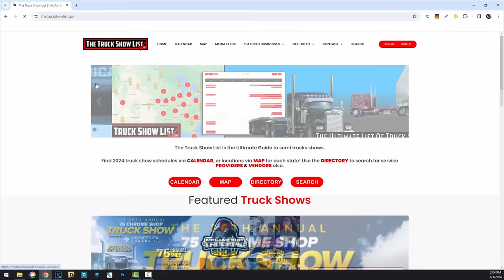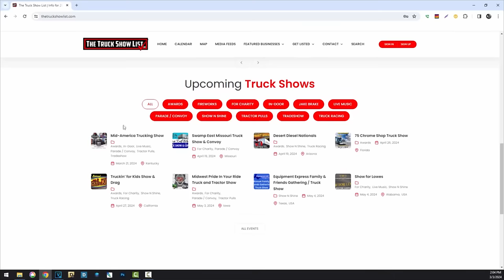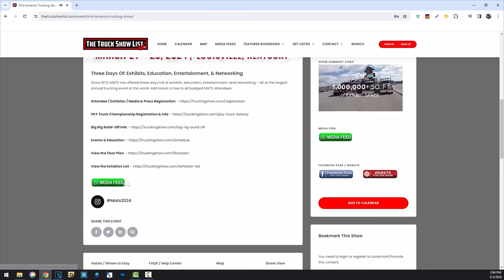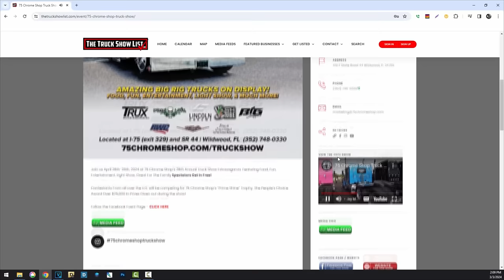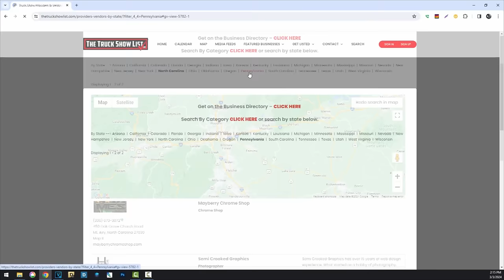Ez Livin Express - Rolling CB Interview™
Terry Aslinger rolled into Florida headed towards Brooksville to make a drop. Along the way he shares the inspiration for his truck, favorite truck shows, how he got into hauling cars, changes in his health and weight loss and many more questions to give us insight into his trucking life.

This video is presented by Mini-Gastric Bypass - Dr. David Hargroder

00:00 - Intro
00:43 - Leaving the 75 Chrome Shop
2:31 - Tell us about your truck
6:51 - What is the theme of your truck?
8:59 - What are you hauling?
9:37 - What do you normally haul?
10:26 - Hauling a cab over for Gas Monkey Garage
12:20 - Delivering the load
13:40 - Chris hops in the truck with Terry
15:08 - What truck shows are you thinking of going to?
17:36 - The Truck Show List
21:34 - What is your favorite show?
25:22 - Getting re-loaded
26:16 - How did you get into trucking?
29:31 - What has been your favorite truck?
30:37 - Visor sticker collection
31:46 - Tell us about the Mini Gastric Bypass that Dr. Hargroder preformed
44:19 - What's the most useful thing a driver can have on their truck?
45:42 - Do you have a CB handle?
46:12 - What CB radio do you run?
46:58 - What type of trucking content do you watch?
47:33 - What is your Claim To Fame?
48:59 - What was the worst load that you ever pulled?
50:07 - What is the most charitable thing that you have been able to do?
51:00 - Most important lesson learned in trucking
52:18 - What educational resources do you use?
55:08 - How do you balance trucking life versus home life?
58:07 - Do you have any trucking regrets?

Get Bed Of Bones by Adam Drake, Tom Jenkins and over 1M + mainstream tracks License ID: Qo9D4yGY9Pn